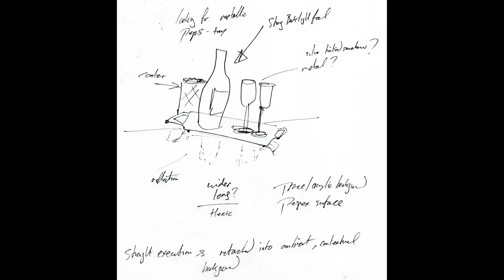How To Shoot A Champagne Bottle And Glasses Like A Pro with Phil Sills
The Online Product Photography Course for people who are serious about selling.

In this final module we’ll bring together everything you’ve learned and see what we can create.

Everything you see in this module has been shot live for the first time – I’ve never created this image before before this shoot.

You’ll learn:
• To understand and appreciate all the processes I go through when setting up and shooting an image
• To be confident that you know everything you need to conduct a professional shoot in front of a client.

Shoot Products Like A Pro is a specialist online product photography course designed to take you step by step through the experience I’ve gained in my career. The course comprises 13 small, easy-to-digest video modules for you to use in your own shooting space with your own equipment.

All 13 modules are short and punchy, but cover huge amounts of content, from the disciplines of workspace and workflow to essential lighting types and how to deal with different kinds of products.

What’s included?
Each module is packed with real-world information, focusing on the essential tips and studio techniques that I use on every shoot.
There are also 29 additional videos and extra PDFs for even more in-depth skill-building.

You get:
• Access to the members-only site.
• Supplemental videos and PDF shooting plans.
• Access to the members-only Facebook group.
• Lifetime access to the course and free upgrades.

The 13 modules:
Module 1: Course Introduction
Module 2: Space & Mindset
Module 3: Setup And Kit
Module 4: Good Quality Digital Files
Module 5: Framing, Lens & Focus
Module 6: Hard and Soft Light
Module 7: Direct, Bounced and Fill Light
Module 8: Using a Light Tent (but only if you really, really need to!)
Module 9: Glossy and Matt Products
Module 10: Metallic and Transparent Products
Module 11: Cut-outs and White Backgrounds
Module 12: Shadows & Reflections
Module 13: Our Champagne Celebration: Bringing it all Together. A full demo using all the techniques we’ve covered

As if that’s not enough – Here’s the Guarantee…
I’m totally confident that this course will be tremendously valuable for you, your staff and your colleagues. In fact I’m so confident you’ll love it, I’m offering you a 30 day, no-quibble money back guarantee.